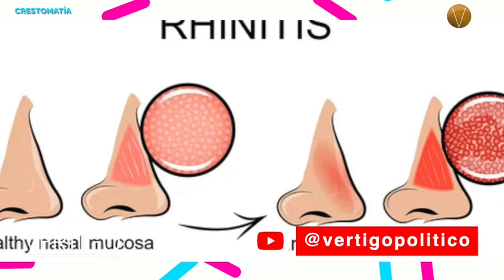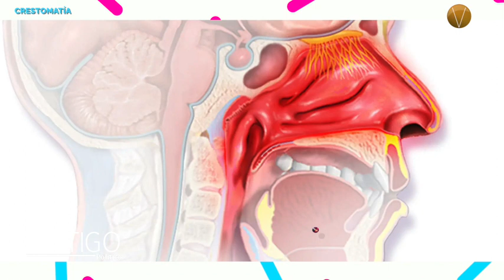Irrigaciones nasales alivian síntomas de rinitis alérgica